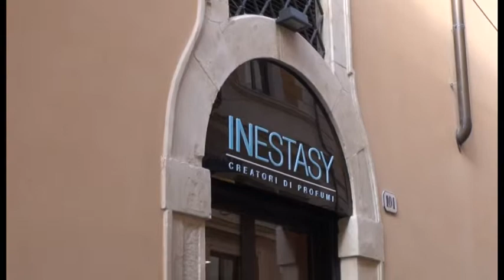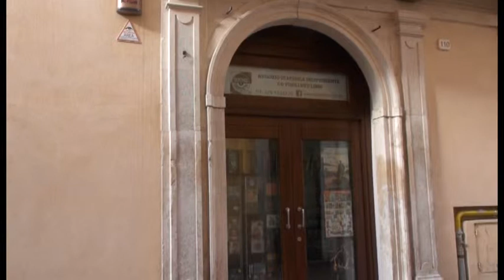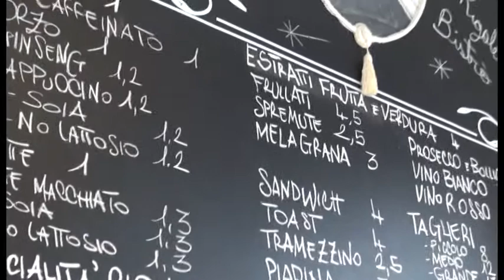Commercio: 21 marzo protesta in centro